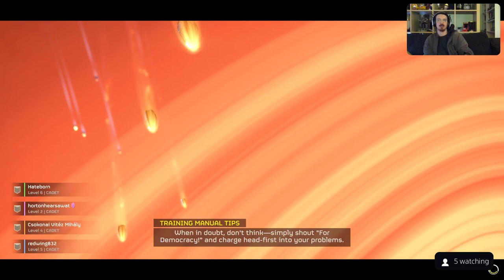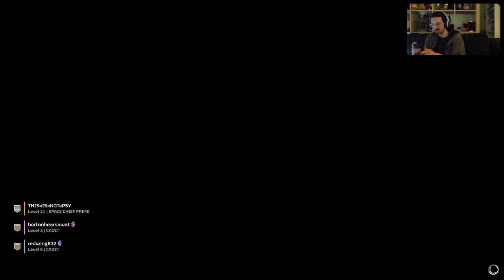Across The Pond: Helldivers 2 Part 1